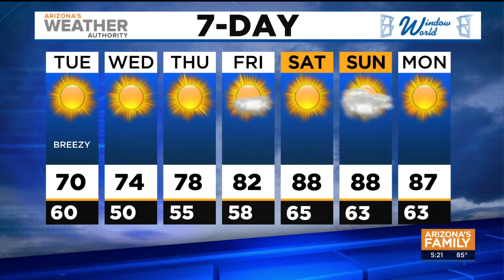Windy for the Phoenix area overnight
The Phoenix area will see a drop in temperatures but an increase in wind gusts overnight.